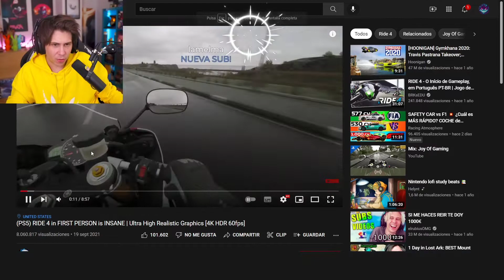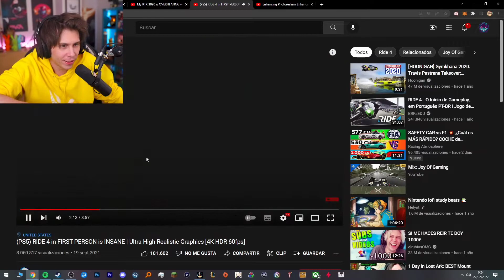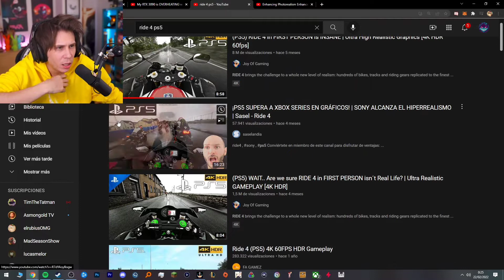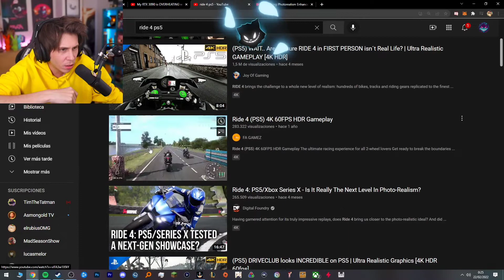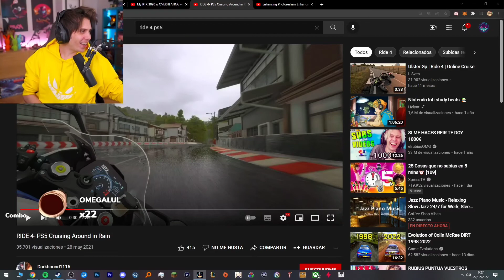Rubius reacciona a ride 4 de PS5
Hol soy ReX Twitch me destacó de grabar los mensajes momento de tus Stremer Favoritos ✌️✌️

Redes del Rubius